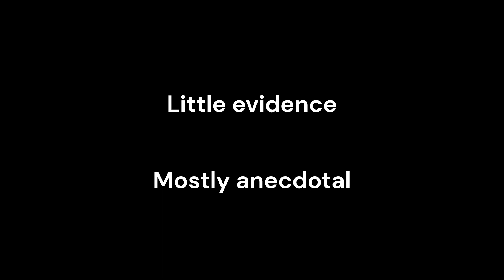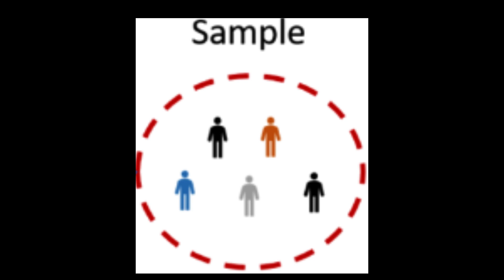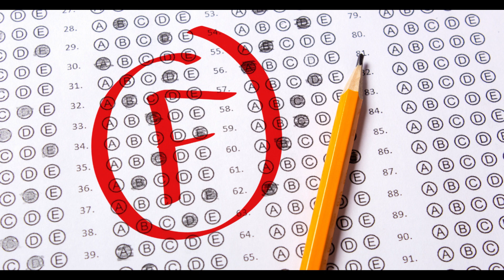American Psychic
The CIA poured truckloads of money into investigating about psychics... because of an intelligence report.